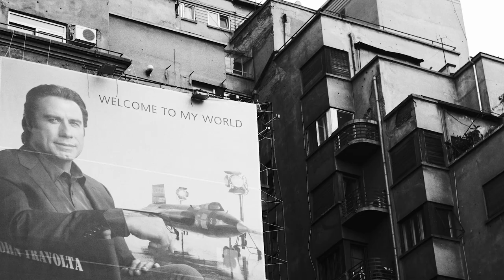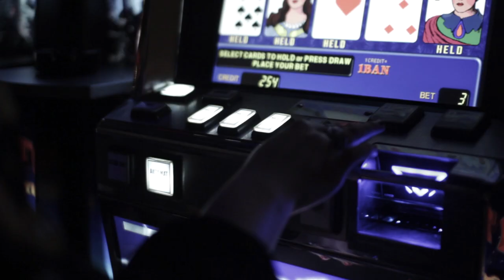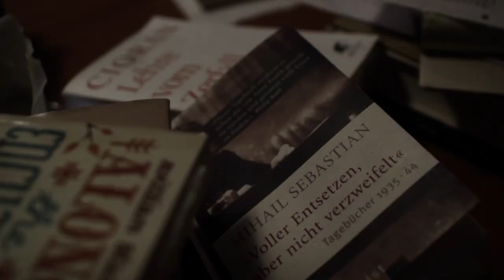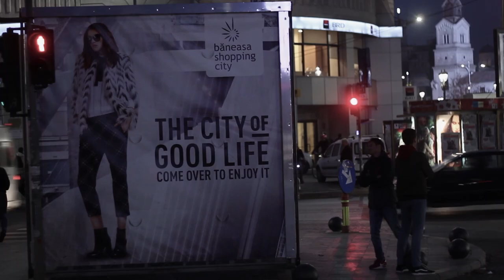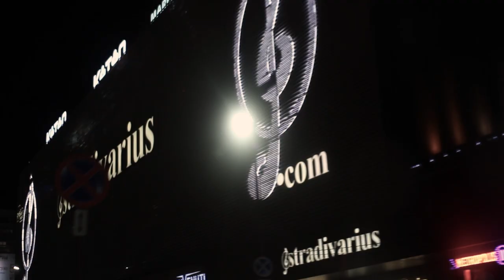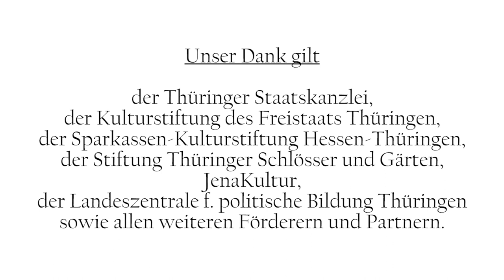Bukarest. The City of good Life. Mit Marcel Schreiter und Michael Schweßinger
Der Bildband „Bukarest. The City of good Life“ zeigt die Hauptstadt Rumäniens jenseits der Touristenattraktionen und mit spätkapitalistischem Blues. Marcel Schreiter dokumentiert mit seiner Straßenfotografie eine widersprüchliche Welt zwischen Armut und Konsumtempeln. Michael Schweßinger beschreibt Bukarest in seinen Texten als ein Sammelsurium von Hoffnung und Schein.